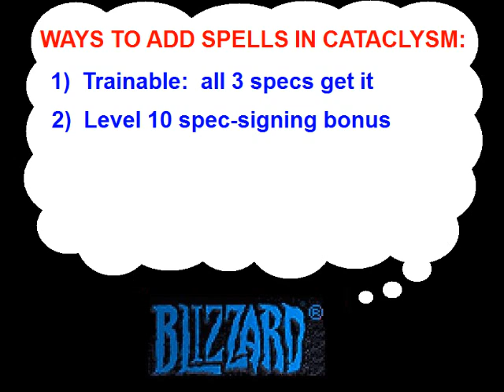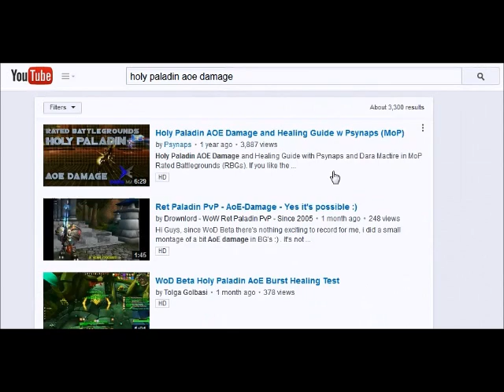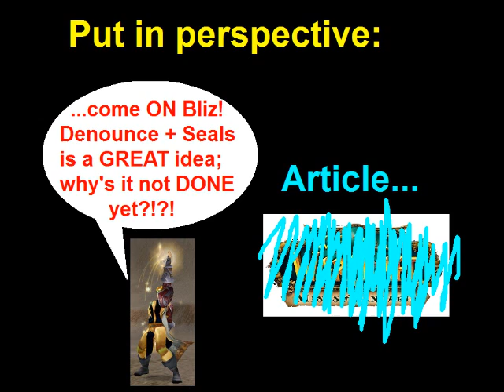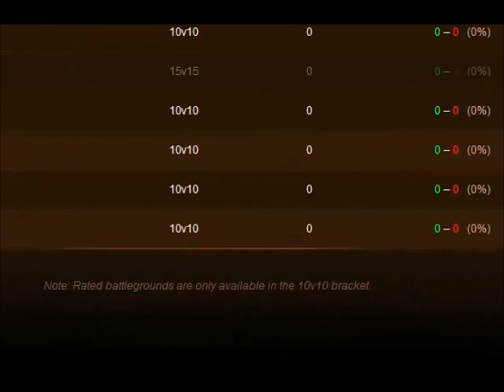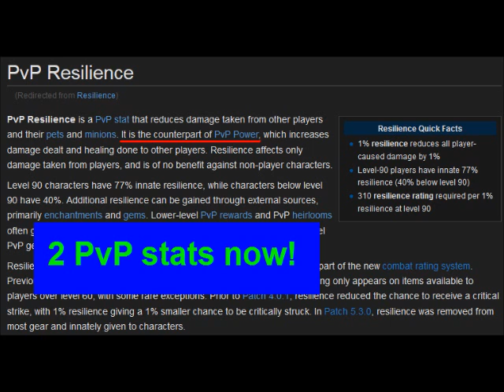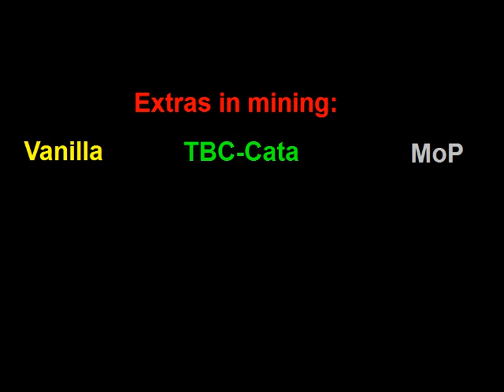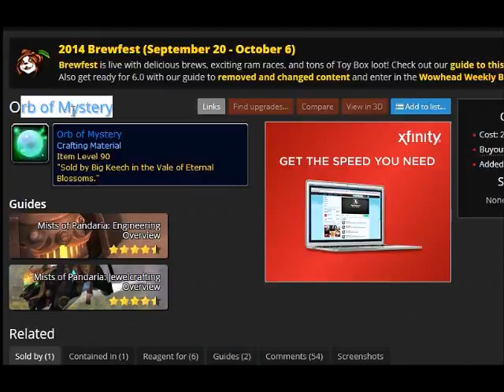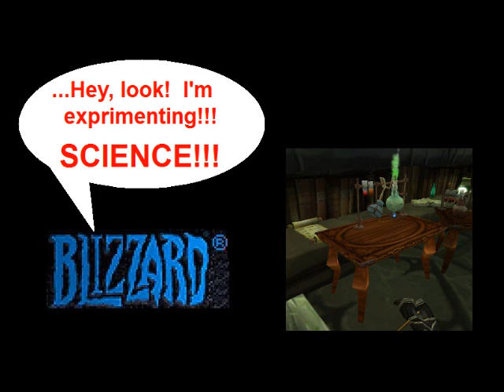WoW Then And Now, Part 11 Mists of Paladins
I've finally got the Mists of Pandaria Class Design and Professions video done!

...I spent more time than I'd like to admit harping on how Holy has no AoE damage, but you probably saw THAT coming...

I had to borrow some footage from a few other videos to make this one:

(McNuggets, anyone?)

Also---I know some of you are waiting for the music I cut out of Part 10; that's...well, that's on the back-burner, but I still plan on releasing it.